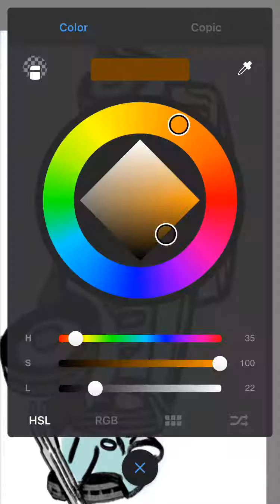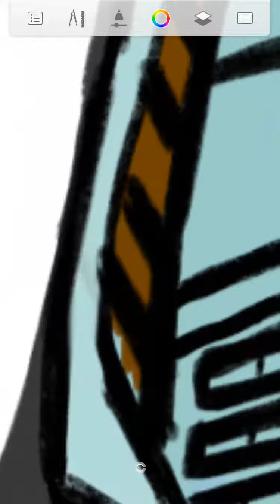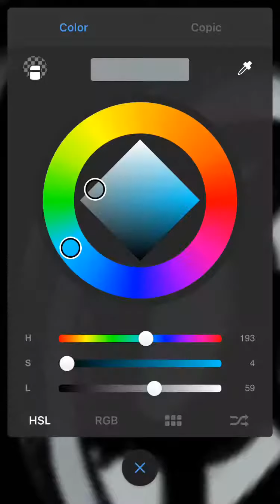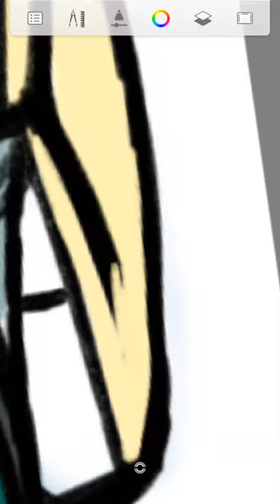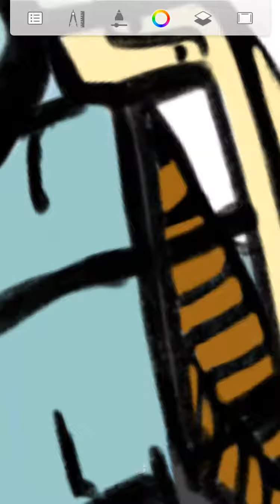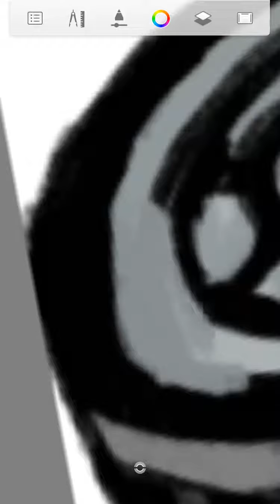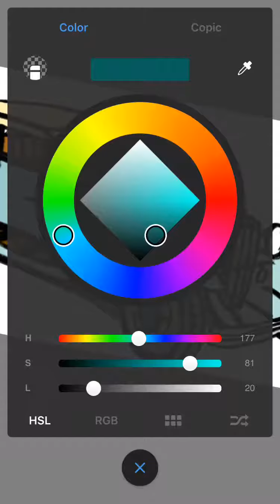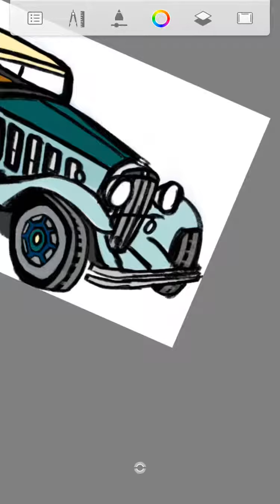Car sketch video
Car sketch on iPhone 7
Sketchbook app